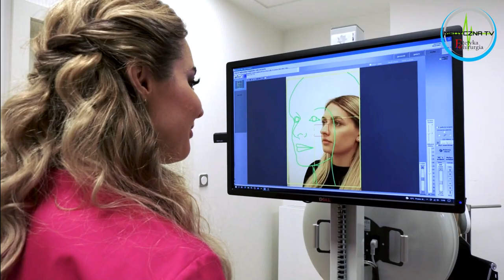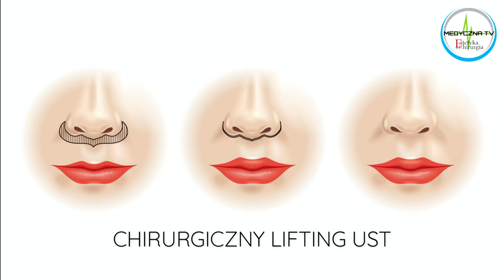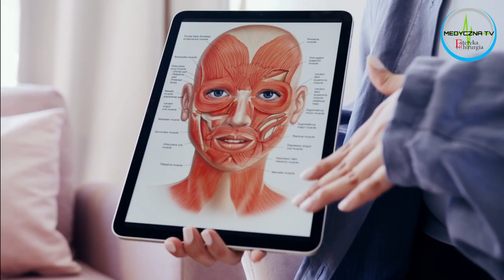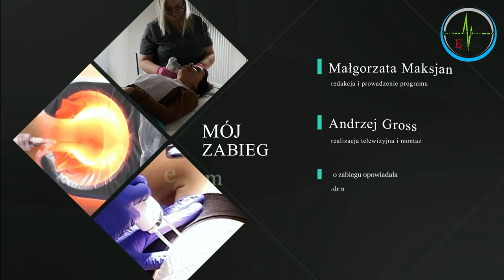Mój zabieg - odc. 25 - Powiększanie ust - Stylage Lips Plus (prezentacja i omówienie zabiegu)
W tym odcinku programu, w klinice MEDESTETIS z dr n. med. Joanną Kuschill - Dziurdą porozmawiamy o trendach i metodach powiększania ust. Dowiemy się m.in. czy i jak należy przygotować się do zabiegu, na co należy najbardziej uważać gdy chcemy bezpiecznie i efektywnie powiększyć usta, a także jak dobrać odpowiedni preparat. W programie pokażemy też zabiegi przeprowadzone jednym z najnowszych na rynku medycyny estetycznej wypełniaczem z HA (kwasem hialuronowym) - Stylage Lips Plus.